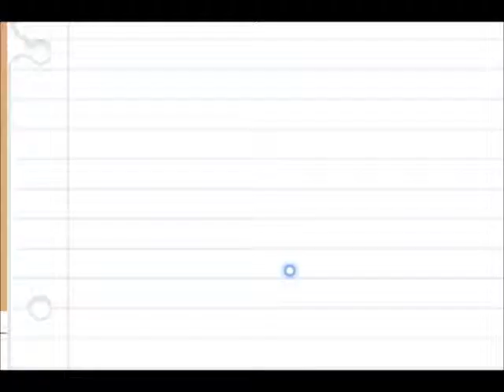Strong Bad's Cool Game for Attractive people Review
I'm cool and Attractive.